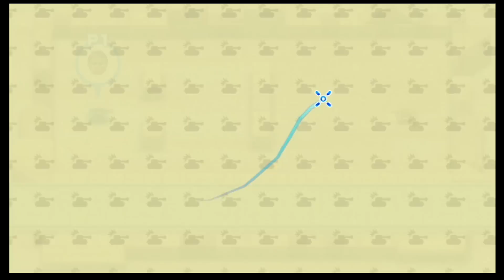Wii Play - Tanks - Missions 1-20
I Managed to earn my Gold Medal. Next up is the Platinum Medal challenge. I will be uploading the Missions 1-100 soon.